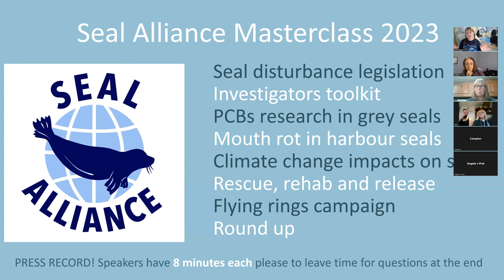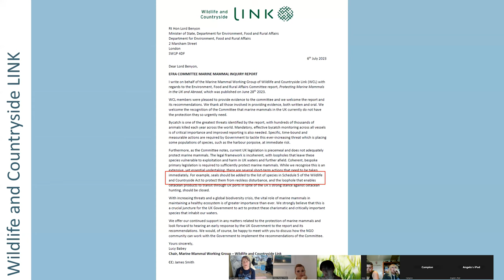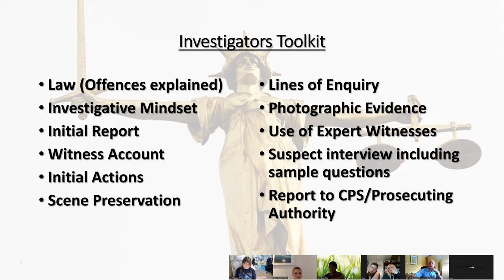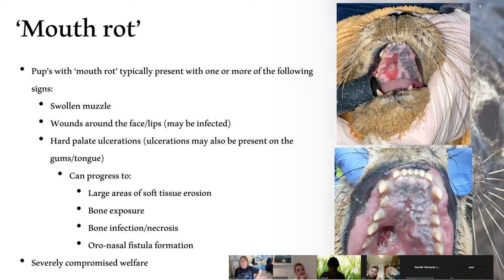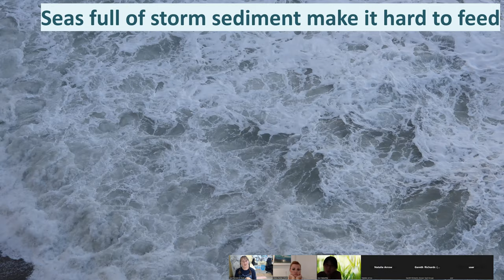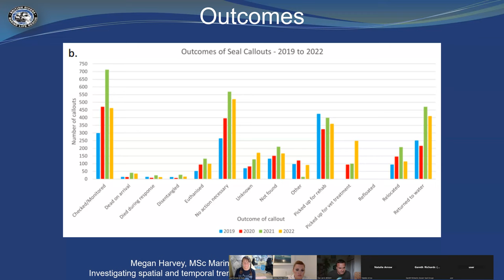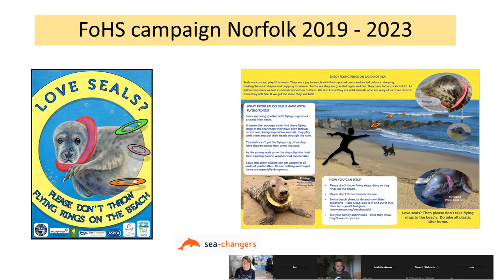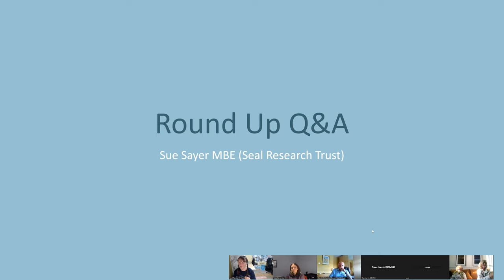Seal Alliance Masterclass 2023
We were delighted to be joined by 95 participants for a highlight of the Seal Calendar - the Seal Alliance Masterclass.
Lots of experts outlined a range of seal topics and issues from around the UK. including:
17:10 Seal disturbance legislation (Sue Sayer MBE: SRT and Mary Tester: Thames Seal Watch)
17:20 Investigators Toolkit (Gareth Richards Gower Seal Group)
17:30 PCBs research in grey seals (Sue Sayer MBE: SRT)
17:40 Mouth rot in harbour seals research (Natalie Arrow: British Divers Marine Life Rescue)
17:50 Climate Change impacts on seals (Sue Sayer MBE: SRT)
18:00 Rescue, Rehab, Release in 2022/23 season (Dan Jarvis BDMLR)
18:10 Flying Rings campaign and successes (Jenny Hobson: Friends of Horsey Seals)
18:20 Round up with questions and answers (Sue Sayer MBE: SRT)

Key protocols and advice - Google Drive
 This contains
 Advice on best practice for different coastal users
 Recording forms and risk assessments
 Graphics for social media, signs and leaflets
 Key messages
 Leaflets
 Reference resources
 Reference reports
 Rescues

MASSIVE THANKS to everyone who attended, as well as to those who dedicate their time to be role models, champions and ambassadors for seals.
APOLOGIES for the few technical glitches at the end.